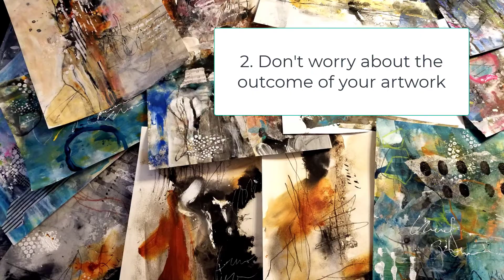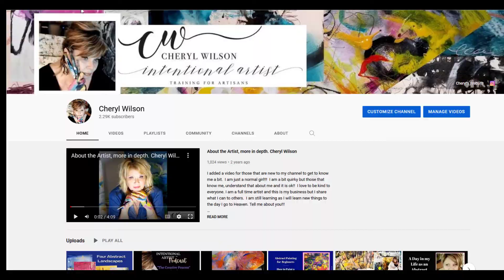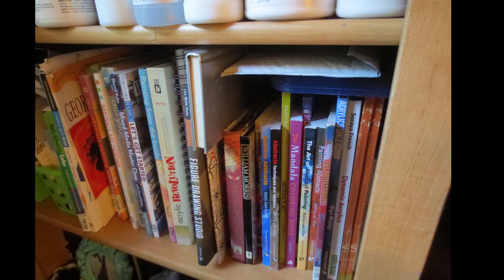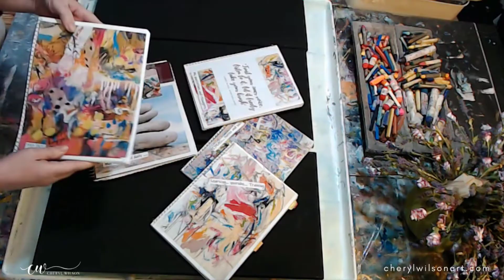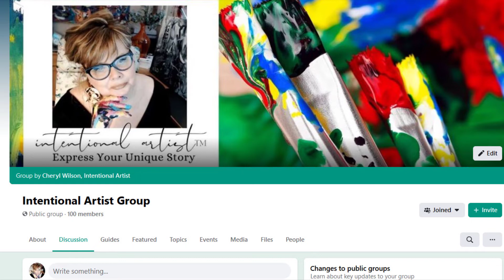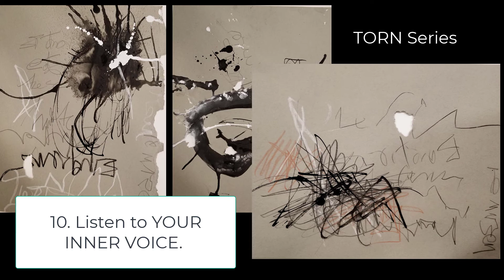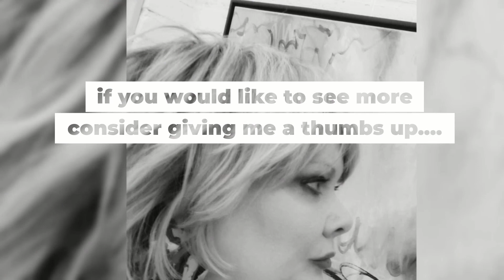10 Things to MOVE you forward in your art journey. LOST footage I found. HAPPY THANKSGIVING!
This video was done about a year ago but for some reason I must not have publish it. it was sitting in my draft folder!!

As I am recovering from eye surgery an am suppose to rest, I thought I would publish this as they are good thoughts from my heart.